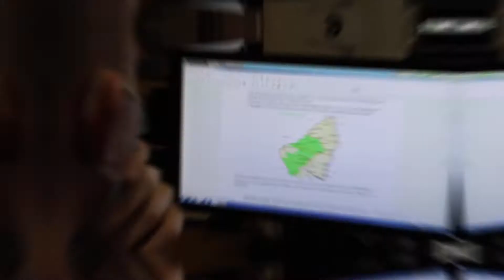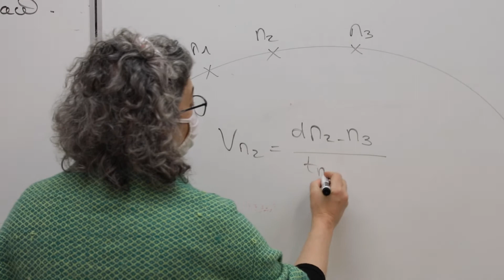LPCJP2 Vidéo Lycée général